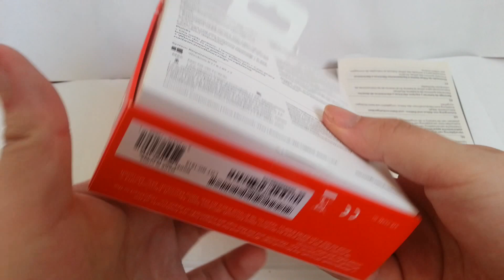Microsoft Wireless Mobile 1850 Mouse Black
Operating systems
Windows: Win 10, Win 8.1, Win 8, win 7, Win RT 8.1, Win RT 8
Mac OS X: Mac OS 10.10, Mac OS 10.9, Mac OS 10.8, Mac OS 10.7
Android 5.0, Nexus 9, Android 4.4.4, Nexus 5,

Dimensions
Length: 3.95" / 100mm
Width: 2.29" / 58.1mm
Up to 6-month battery life
Three-year limited warranty